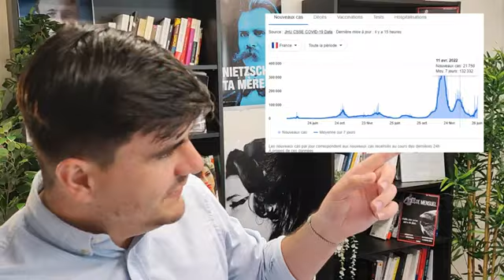Pass vaccinal : il est de retour !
🔔 INSCRIVEZ-VOUS À LA TERRE DU JUSTE MILIEU (vidéos non censurées, articles exclusifs, etc.) ⏩